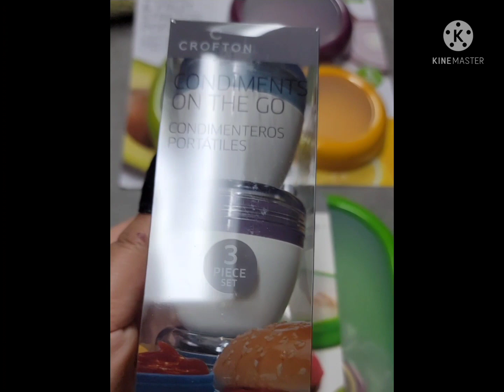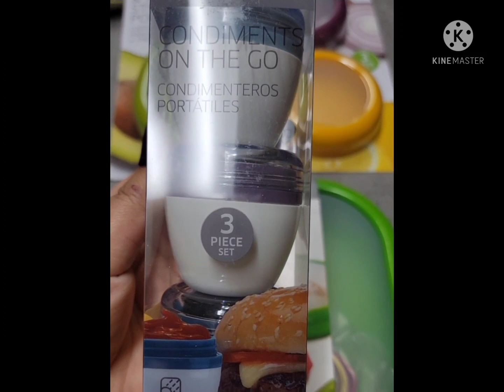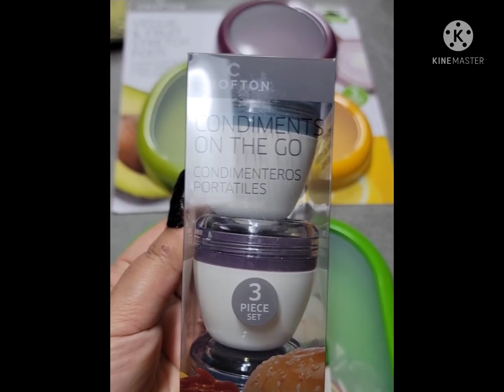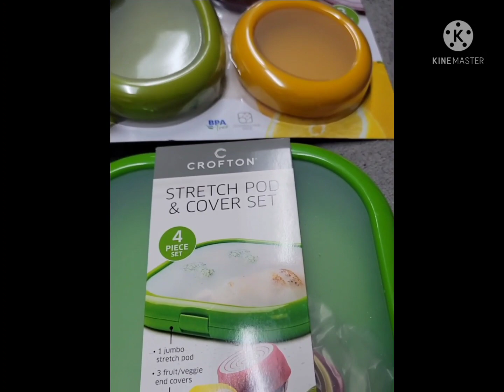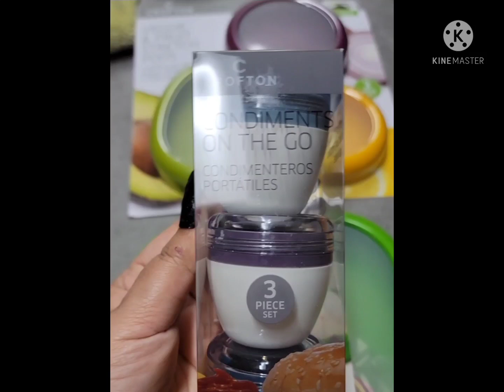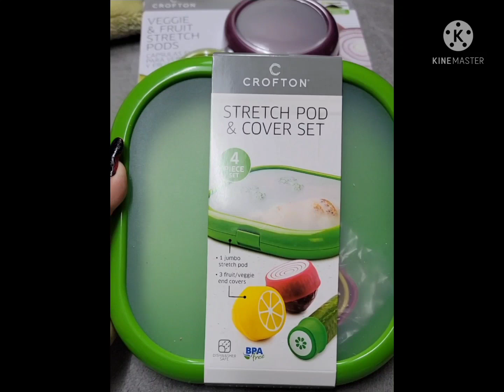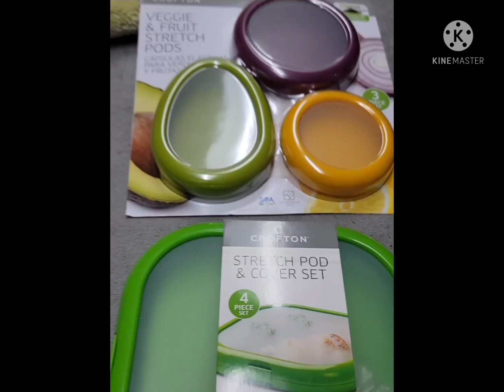Stretch Pods & Cover Set (Kitchen Accessories)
Veggie & Fruit Stretch Pods Are Very Reliable & Useful Daily  Gadgets For Kitchen To Store/ Keep Leftovers Fresh, Firm & Odor Free@AFChannel5
         Watch them out ! Elegant & Beautiful In Different Colours :)